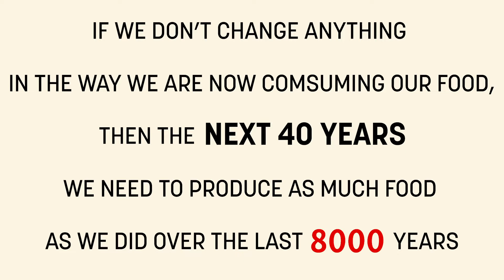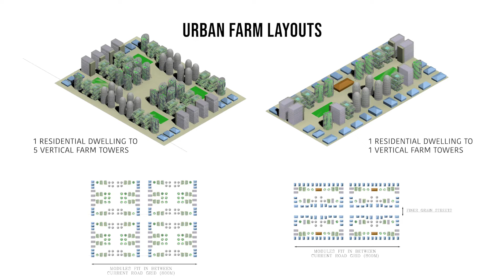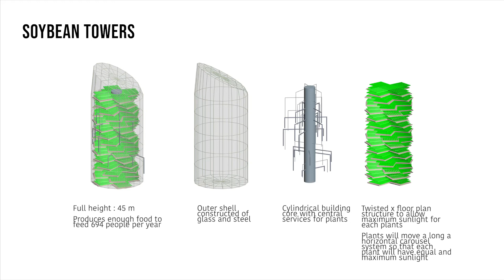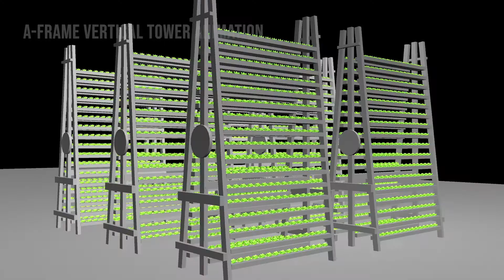Food of the Future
How to save the world from starvation

By Anthony Dunlop, Nathan Wright and Corina Wong

Sources of audio and clips in the credits